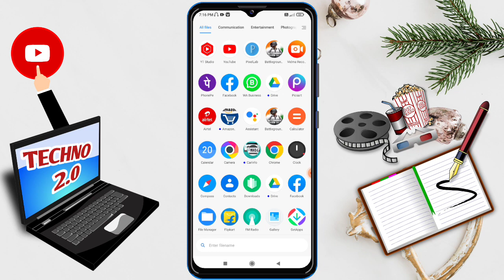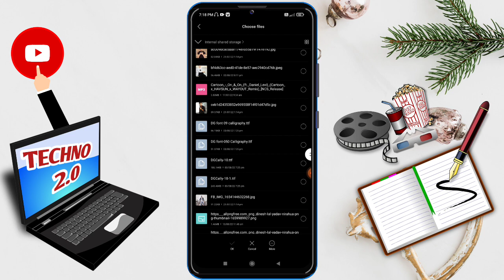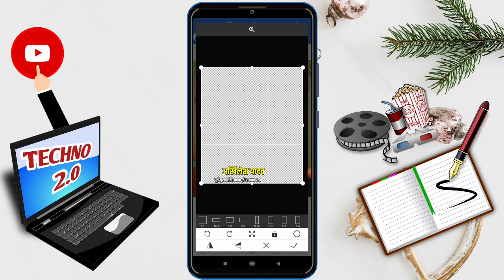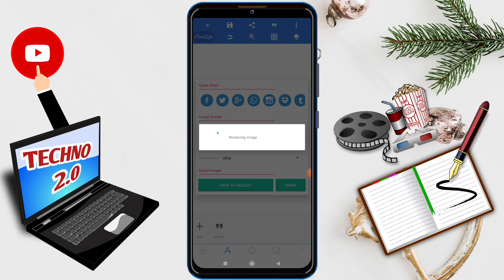Ganesh chaturthi poster kaise banaye/Ganesh chaturthi banner editing/Ganesh chaturthi photo editing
techno 2.0,Ganesh chaturthi poster kaise banaye, Ganesh chaturthi banner editing, Ganesh chaturthi photo editing,..Krishna Janmashtami poster kaise banaye !! Krishna Janmashtami banner editing 2022

5)-पोस्टर या फोटो को Full HD कैसे करे

9)-Social Media____ ______________________

Namaskar Dosto Hamare Youtube Channel Mein Aap Sabhi Ka Swagat Hai Aaj Ke Is Video Mein Gudi Padwa Poster kaise banaye Poster Bana hai To Is Video Ko Pura Dekhiye Aur Video Achha Lage To Like Kijiye Channel Par Pahli Bar Aaye Ho To Please Channel Ko Jarur Subscribe Kar Lijiye.

 Ganesh chaturthi poster making, Ganesh chaturthi poster kaise banaye mobile se, Poster kaise banaye mobile se, गणेश चतुर्थी पोस्टर कैसे बनाएं, गणेश चतुर्थी बैनर कैसे बनाएं, गणेश चतुर्थी ग्रुप पोस्टर कैसे बनाएं, Poster kaise banaye, Banner editing, Pixellab tutorials,
मोबाइल से पोस्टर कैसे बनाएं, दहीहंडी पोस्टर कैसे बनाएं, Poster kaise banaye mobile se, Poster kaise banaye, Banner editing, Pixellab tutorials, Pixellab se poster kaise banaye,